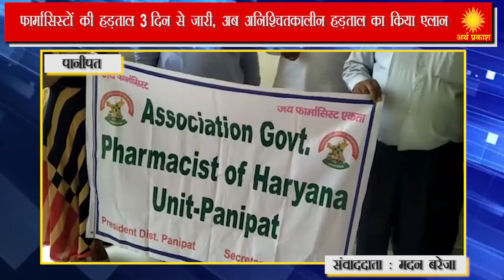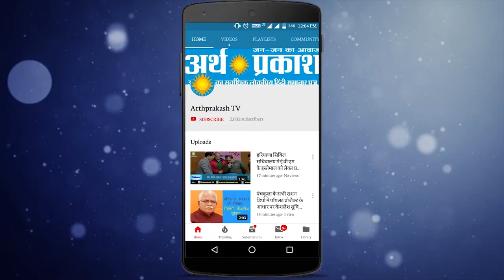फार्मासिस्टों की हड़ताल 3 दिन से जारी,अब अनिश्चितकालीन हड़ताल का किया एलान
पानीपत सिविल अस्पताल में फार्मासिस्टों की लगातार तीसरे दिन भी हड़ताल जारी रही...सरकार द्वारा फार्मासिस्टों की मांगें पूरी न करने से नाराज़ फार्मासिस्टों ने आज डिप्टी सिविल सर्जन को अनिश्चितकालीन हड़ताल का ऐलान करते हुए ज्ञापन सौंपा...और अपनी मांगों पर ठोस कदम उठाने को मांग की...
फार्मासिस्ट एसोसिएशन के सचिव राकेश ने बताया कि फार्मासिस्ट तीन दिन से हड़ताल पर बैठे हैं लेकिन न तो उनसे अभी तक कोई मिलने पहुंचा और न ही कोई ठोस आश्वासन दिया...जिसके चलते आज अनिश्चितकालीन हड़ताल का फैसला किया गया है वहीं फार्मासिस्टों की हड़ताल से दवाई लेने आये मरीजो की लंबी लंबी लाइन लगी मिली...तो वही ट्रेनी फार्मासिस्टों से दवाइयां दिलवाई जा रही है